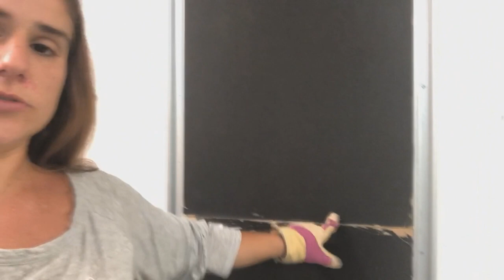APRENDENDO A FAZER UM PISO DE STEEL FRAME | Dama do Gesso ensina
Nesse vídeo eu vou ensinar a vocês como fazer um piso elevado com montantes de steel frame.

No caso do meu estúdio, como o chão é de concreto e eu precisarei fazer simulação de montagens durante as filmagens, eu farei o piso elevado para não acabar furando o chão também.

É muito fácil fazer um piso elevado e tenho certeza que você também consegue!